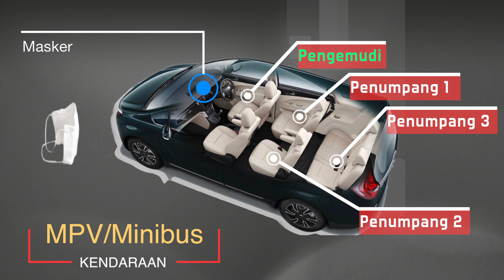Teknis pelaksanaan PSBB Pada Kendaraan Pribadi.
Banyak dari kalian yang bertanya tentang teknis pelaksanaan PSBB pada kendaraan pribadi.

Yuk simak videografis berikut!

Ketika terpaksa hrs berkegiatan diluar rumah, pastikan untuk selalu menerapkan jaga jarak fisik & jgn lupa pakai masker kainmu!